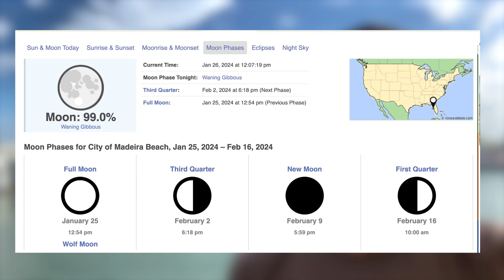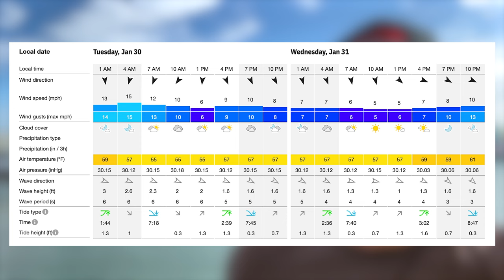Fishing Report 1-26-2024 | Weather Windows are Opening | Hubbard's Marina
Weather Update
We are on a full moon right now and enjoying lots of moving water and big tidal flushes that is helping to push lots of bait in and out of our bay areas. That full moon coupled with the impending front we expect Sunday should help the fishing opportunities to be at a premium today and tomorrow ahead of the front. Then Sunday it will blow through making the day Sunday and Monday more breezy and bumpy. Tuesday looks good but the shock of the barometer moving and dropped temps may have fish a little slow Tuesday, but by Wednesday warming up, laying down, clearing up and things adding up to look HOT for the mid week time frame next week. Time your trips around these fronts with fishing BEST right before the front (Saturday) and then again really good fishing behind the front once things have a chance to calm down, clear up, and stabilize a bit (Wednesday).

INSHORE FISHING REPORT

Sheepshead are thick right now around our docks, piers, bridges and jetties. Virtually any structures right now are holding plentiful sheepshead feeding well on barnacles, clams, oysters, small pieces of shrimp, fiddle crabs and more! We are seeing quite a few caught around the pass especially around the docks and bridge. They are even cruising some of the mangrove shorelines of the back bays too. Residential canal docks especially where water is moving is a good spot for them too.

Trout action going well around the back bay waters. We are seeing them attacking the soft plastics, live shrimp and surface plugs. The water temps have come up a little and seemingly their action has remained steady.

NEARSHORE FISHING REPORT
Hogfish action is going well around our near shore waters aboard our 5hr half days, 10hr all days, and also the private fishing charters. They are definitely most common around that 40-60ft range but we are seeing them inside that from time to time and even a little more shallow at time too. You can find them deeper, but as you go deeper theres other more aggressive fish that make it tricky to get to the hogfish.

OFFSHORE FISHING REPORT

We're pretty stoked about our boat coming back from drydock soon – probably within the week, which means that we can finally get back to some OFFSHORE FISHING! The weather's finally on our side next week, and we're itching to get back on the water. Dealing with the recent rough weather made it tough to go offshore, but we're determined to take advantage of this good weather streak and get back to catching some FIRETRUCK red grouper and can’t forget about the Blackfin Tuna.